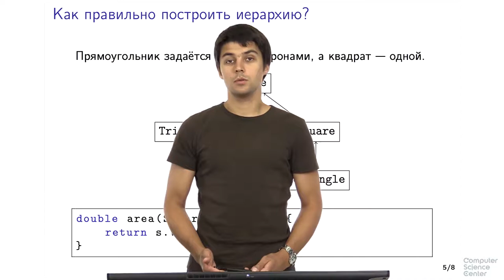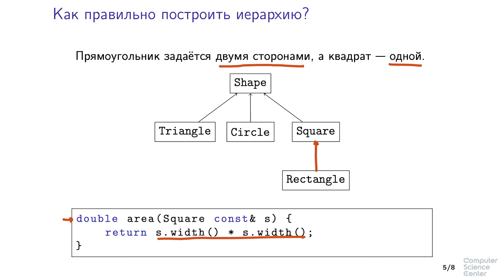Программирование на языке C++ - 152 урок. Объектно-ориентированное программирование